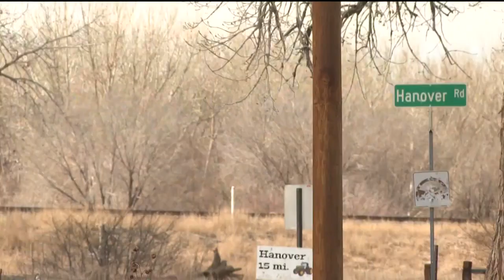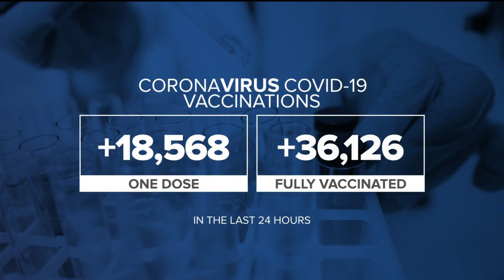KOAA Latest Headlines | April 30, 8pm